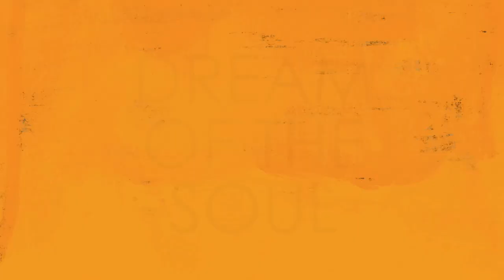RITA - trailer for graphic novel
RITA is the second part of Bardo Tetralogy, a graphic novel created by Wojciech Stefaniec and Daniel Odiji.
STOLP is the first part.

RITA to druga część tetralogii Bardo, powieści graficzne twodzonej przez Wojciecha Stefańca i Daniela Odiję.
Stolp to pierwsza część.

Animation / Animacja:
Wojciech Stefaniec

Music / Muzyka:
Bartosz Giecewicz